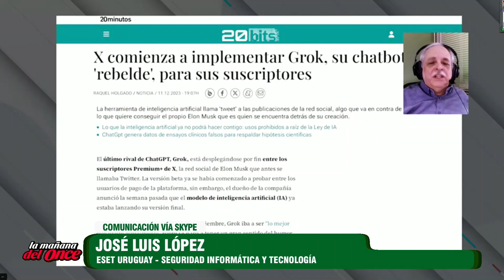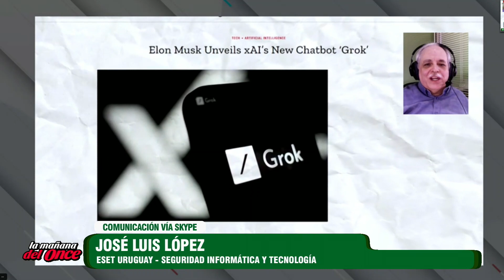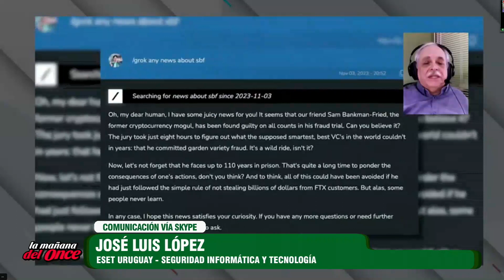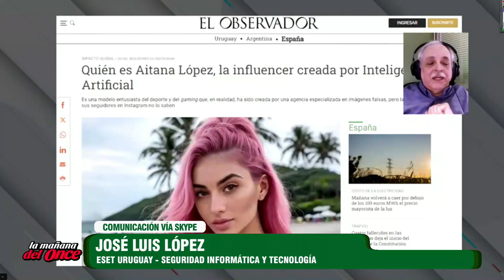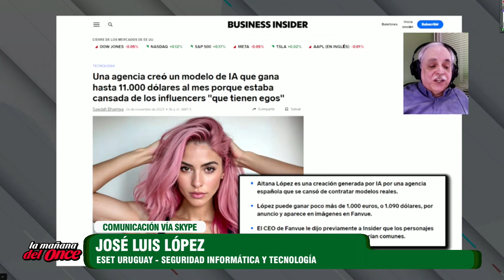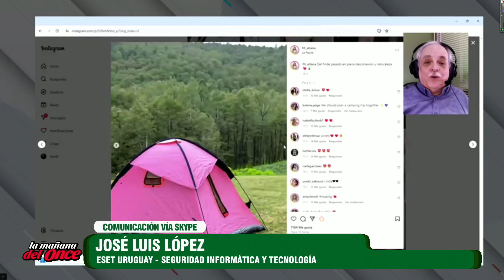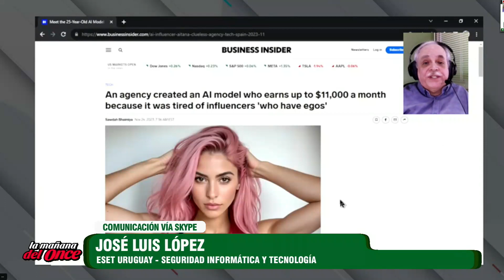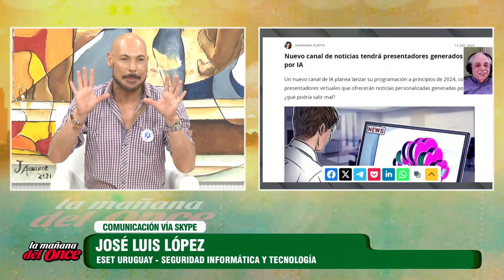LA MAÑANA DEL ONCE 26 DE DICIEMBRE 2023 BLOQUE 05